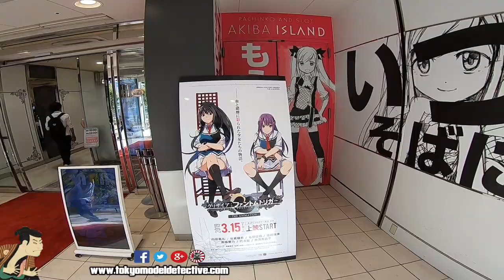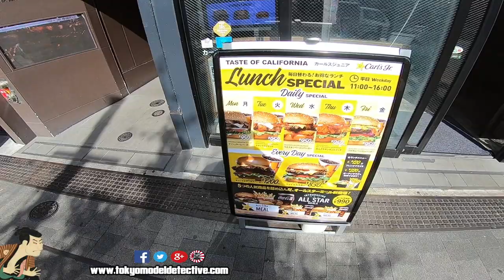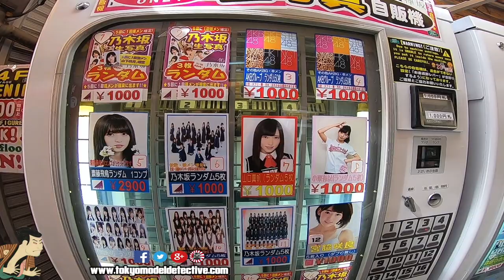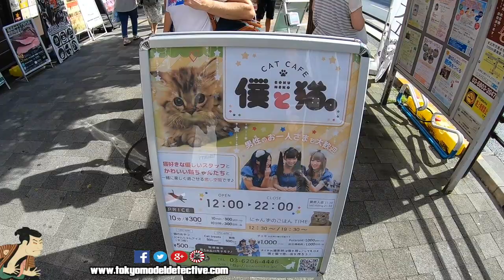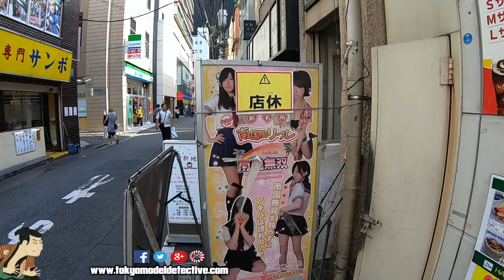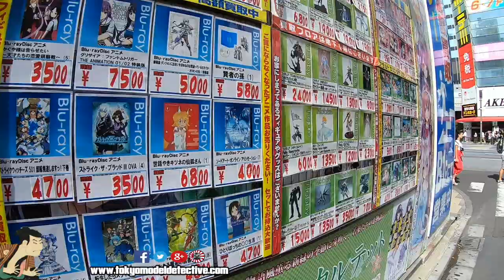Summer in Japan sucks!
Summer in Akiba Blog